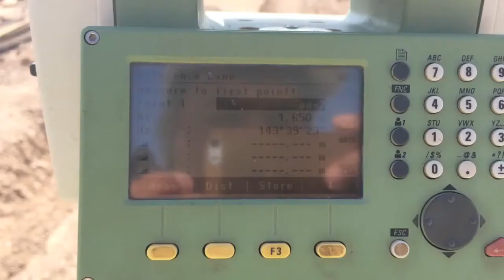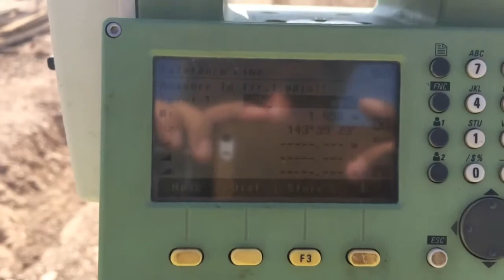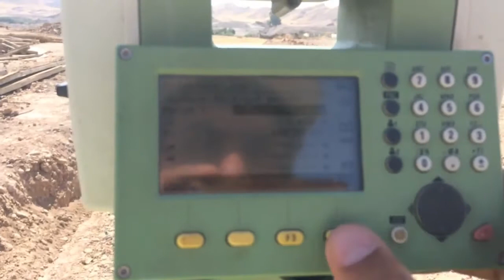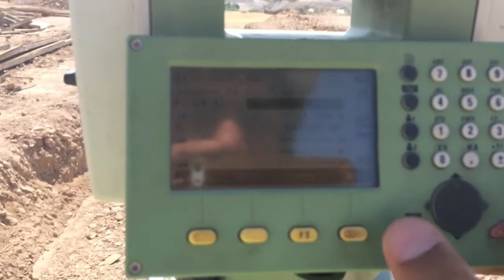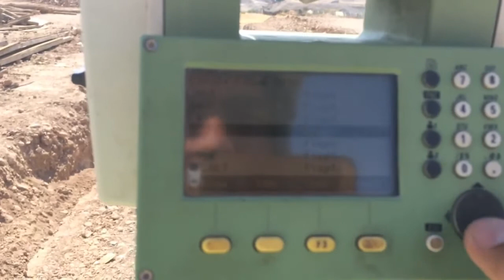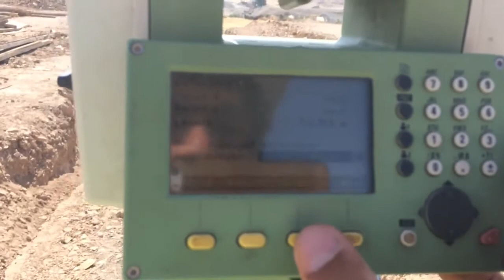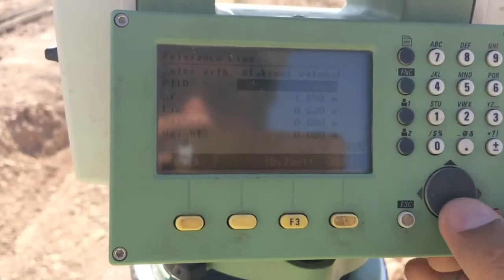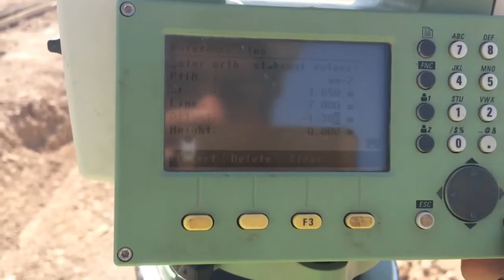04)Total Station Leica Ts06 Plus تۆتاڵ ستەیشن لایکا (Reference Line 1 بۆ مستەوای کۆنکریت)